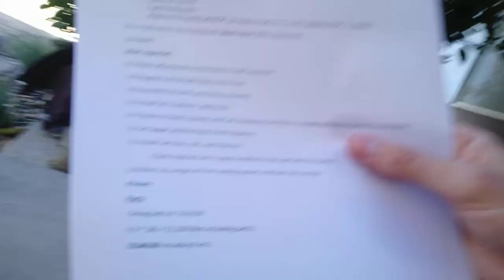Triton will be getting repaired at the shop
I was called on the 12/4/2021 and because of that, I will let the repairer fix my vehicle.